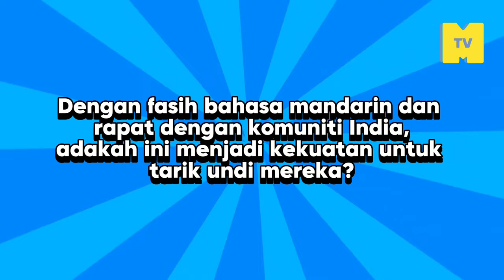PRK Mahkota: Calon BN tuduh lawannya terlalu rajin main golf, bukan berkempen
Dua hari sebelum hari mengundi, calon BN Syed Hussien Syed Abdullah menyatakan yang calon PN Coach Haizan (Mohamad Haizan Jaafar) lebih sibuk main golf dari berkempen untuk